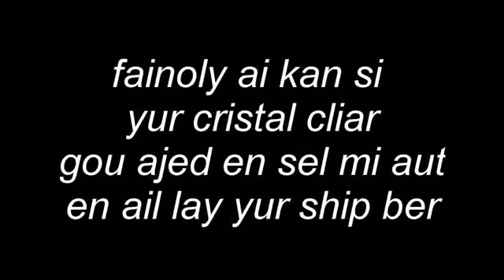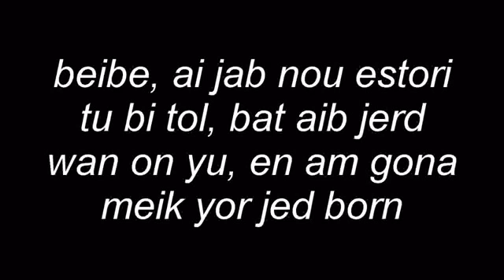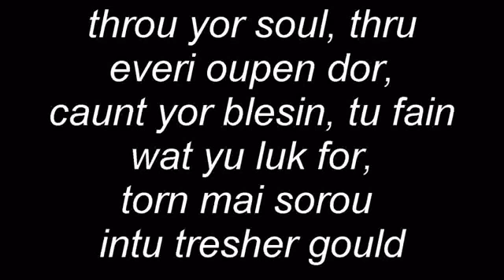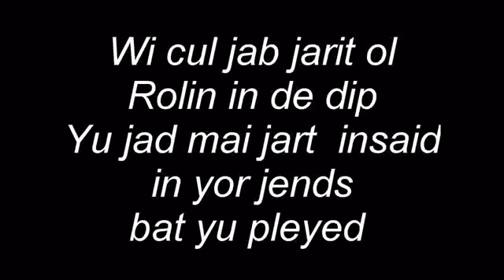rolling in the deep